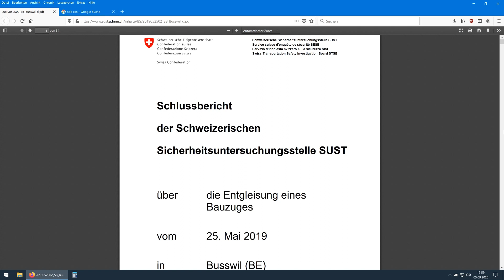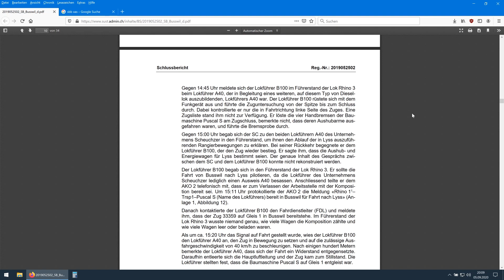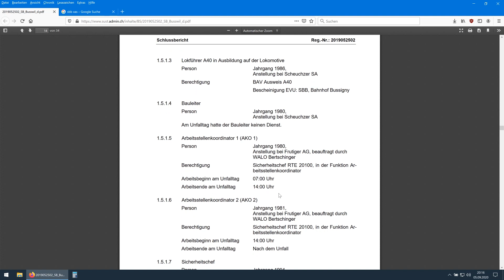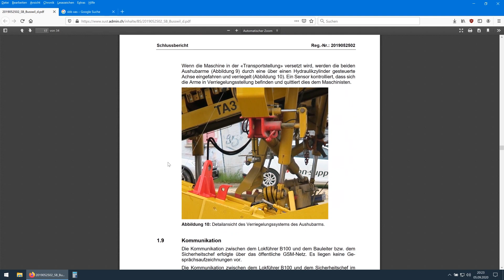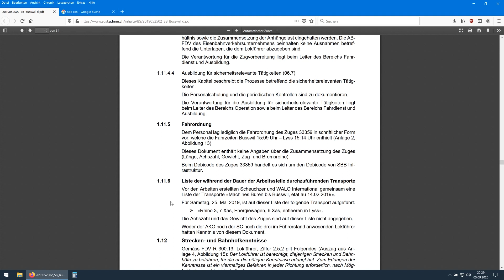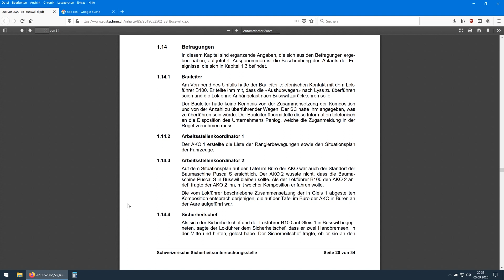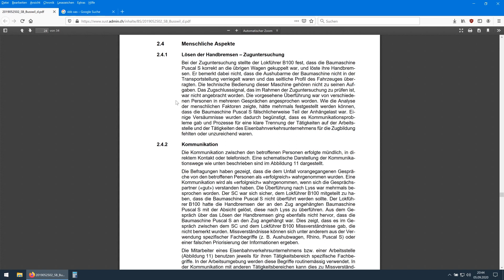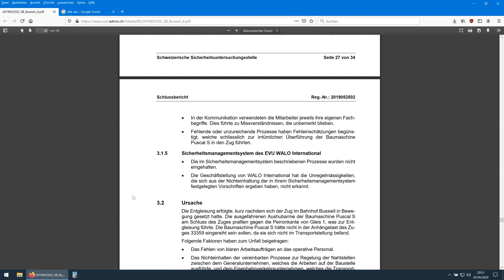Trinkspiel: Die Abrissbirne von Busswil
Bahnsteigsanierung mit der Bettungsreinigungsmaschine.

Quelle des hier gezeigten SUST-Berichts - amtliches Werk